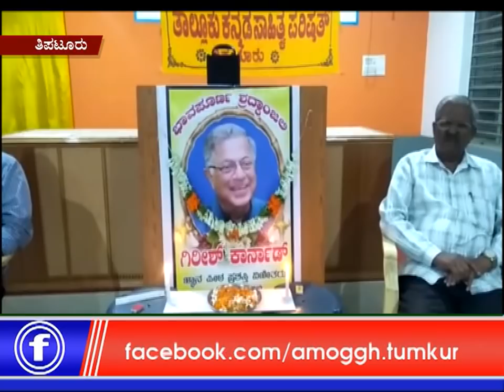11: 06 :2019 : Amoggh News